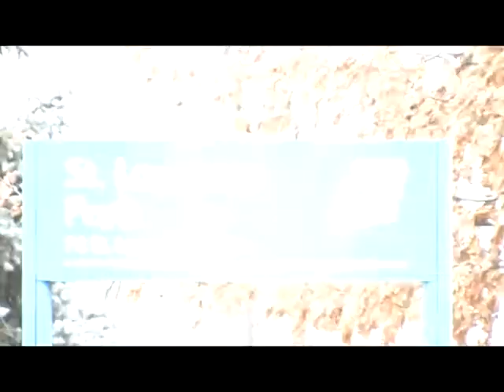Last vid of the year!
edit of probably the last edit before it gets cold.  jacob